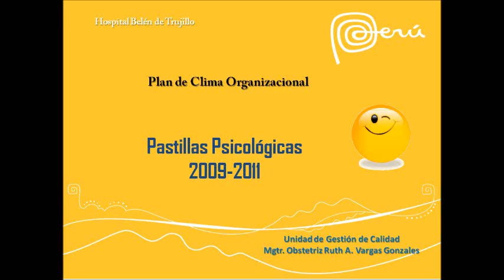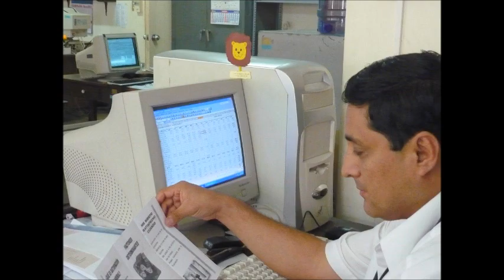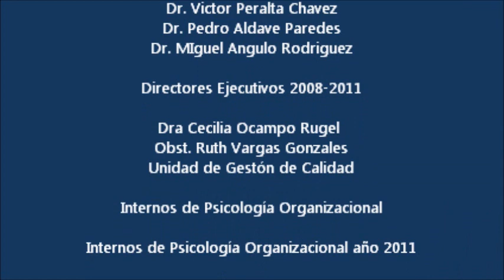Pastillas Psicologicas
Actividades dentro del Plan de Intervencion en Clima Organizacional años 2009al 2011 . Hospital Belen de Trujillo. Unidad de Gestion de Calidad. Mgtr. Obstetriz Ruth Vargas Gonzales.

Internos de Psicología Organizacional año 2011
Arquro Carranza Jhonatan Eli
Chavez Peche, Maricruz Vania
Duretto Ghiberti, Shirley Stphanie
Salirrosas Reyes Stephania Lisseth

Internas de Psicologia Organizacional 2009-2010
Karen Javier y Cynthia Meza
Karen Hipólito Vera, Anthony Quezada, Mónica Elera, Ericka Vigo Castillo.

Internas de Pscologia OrgaNIzacional IV Trim 2008
Alva Goicochea Arelí ,  Sánchez Fernández karem.